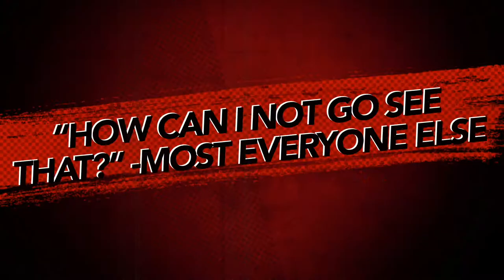KCC Theatre's Bomb-itty Trailer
Shakespeare and Hip-Hop collide in 'The Bomb-itty of Errors' at Kellogg Community College's Binda Center for the Performing Arts!
Tickets are just $5 for students, staff, seniors and members of the military- $10 for everyone else. Tickets available with cash or card at the door! Parental Guidance suggested for those under 13 due to some adult language, minor innuendo and drug references.
Show times are as follows:
Fri. March 22- 7:30pm
Sat. March 23- 7:30pm
Sun. March 24- 3:00pm
Fri. March 29- 7:30pm
Sat. March 30- 7:30pm
Sun. March 31- 3:00pm